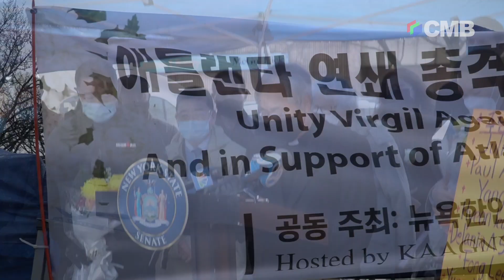CMB [이슈ON]"We are not your target!", 애틀랜타 ‘인종차별 총격사건’에 전미 아시안 분개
[이슈ON]애틀랜타 ‘인종차별 총격사건’에 전미 아시안 분개

16일 조지아주 애틀랜타시 인근에서 발생한 인종차별적 무차별 연쇄 총격사건으로 한인 여성 4명을 포함한 6명의 아시안 여성을 비롯해 8명의 안타까운 목숨이 희생됐다.

현지 경찰은 이번 사건에 대해 인종차별적 범죄의 가능성이 낮다고 발표하며, 사건의 전모를 소상히 밝히지 않고 있다.

이에 미 전역의 아시안 커뮤니티가 공분하고 있다.

18일 굵은 빗줄기 속에서 치러진 희생자 위령식에 참석한 아시안 대표자들과 정치인들은 한 목소리로 최근 계속되고 있는 아시안 혐오범죄의 재발 방지를 촉구하고 나섰다.

“난 바이러스가 아니다”, “난 광기에 가득찬 폭도의 표적이 아니다”, “우리는 존중받아 마땅한 인간들이다”, “그리고 우린 모두 미국 시민이다”